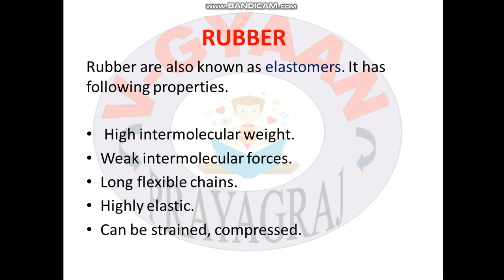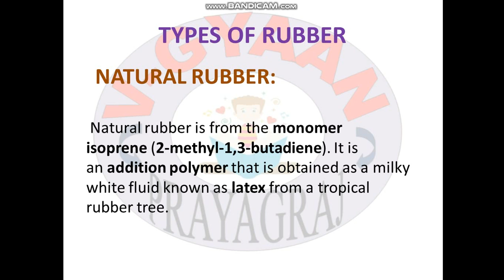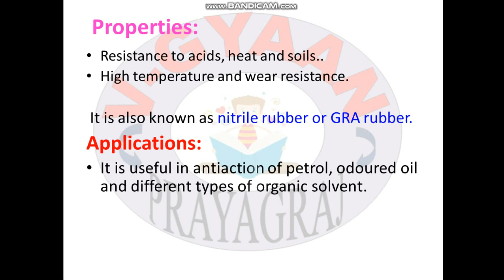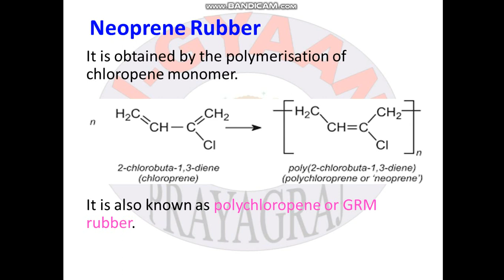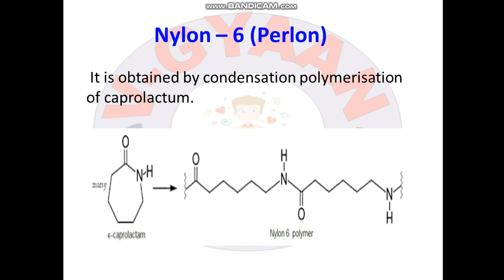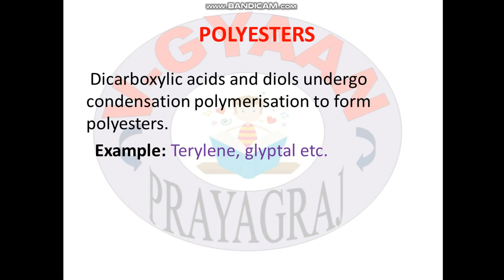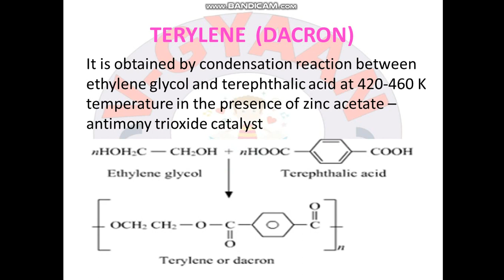POLYMER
# Buna- S
# Buna- N
# Neoprene
# Nylon-6
# Nylon-6,6
# Nylon- 6,10
# Terylene